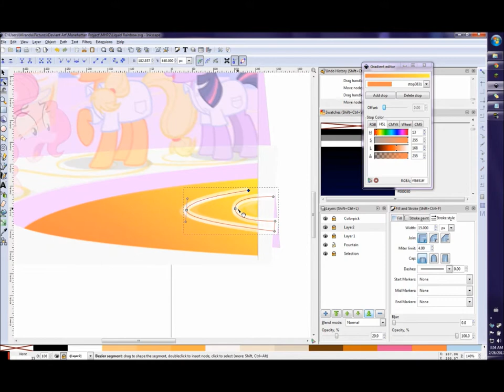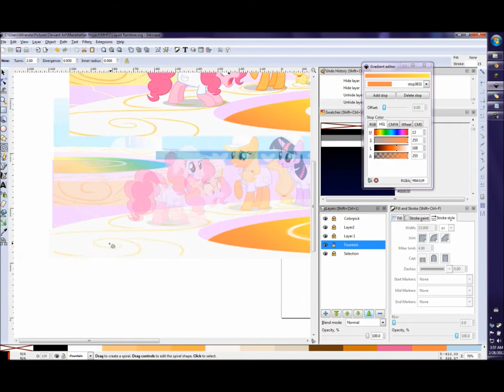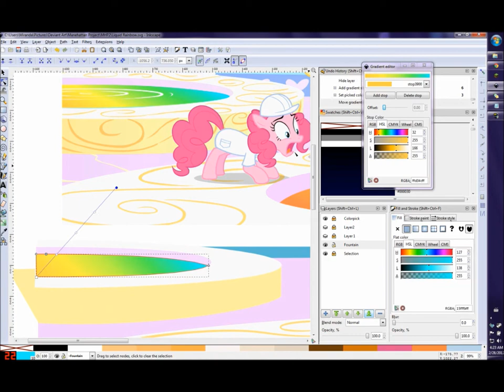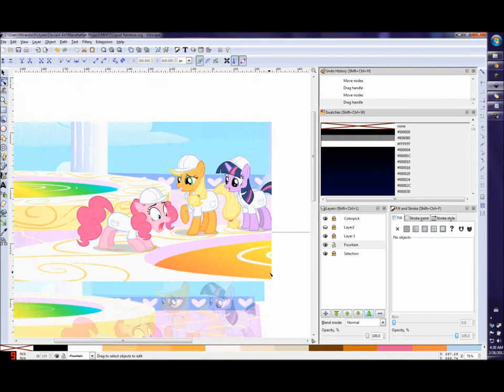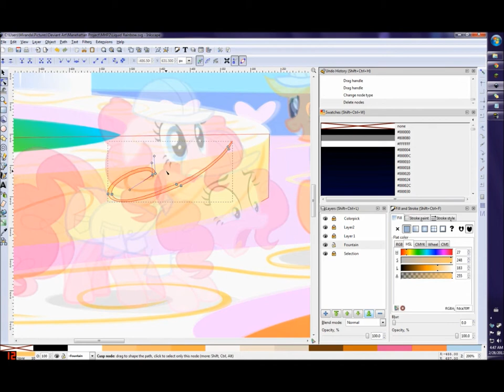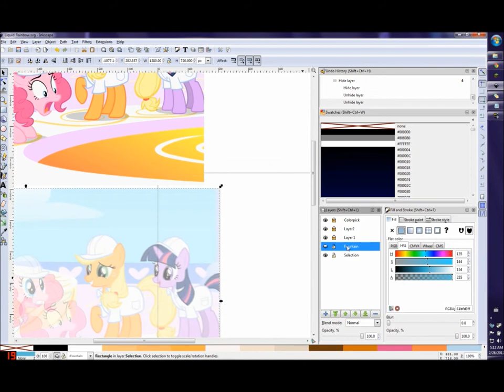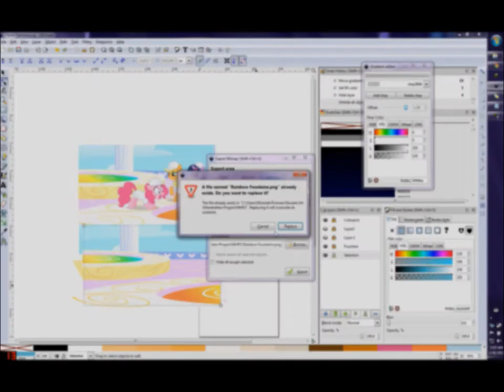Cloudsdale Rainbow Fountains Speed-Draw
Background for Manehattan Project 2. It's also 1920x1080 and makes a nice wallpaper.